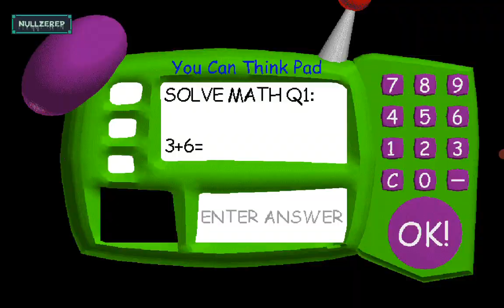Baldi's summer school! (Decompile)